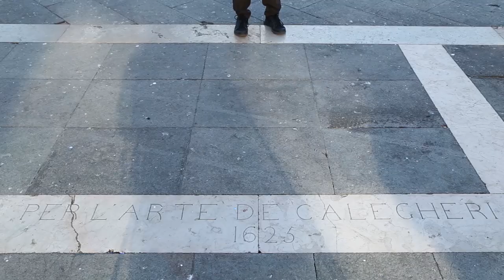Venezia in un Minuto S01/03 - Antichi mestieri: si parla dei Calegheri